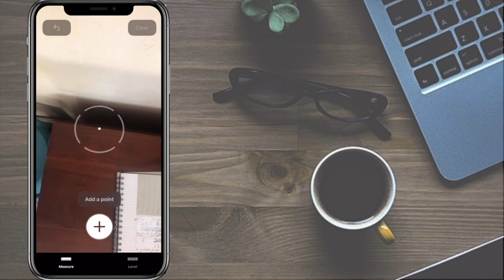COMO MEDIR CON EL IPHONE (como medir con la camara del iphone ) 🅵🅰🅲🅸🅻 Y 🆁🅰🅿🅸🅳🅾 ⭕️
Este video se trata de como medir con el iphone y de como medir con la camara del iphone . uno de los mejores trucos iphone xr del 2020 . Te enseñare como medir cosas con el iphone , como medir altura con el iphone y como medir algo. esto sive para iphone x , xr , iphone 7 y 8  aprenderás.. tambien aprenderas te garantizo que con este video aprenderas como medir con tu iphone

this is how to measure with iphone

--- si ya te sabias este truco comenta " lo sabia !"